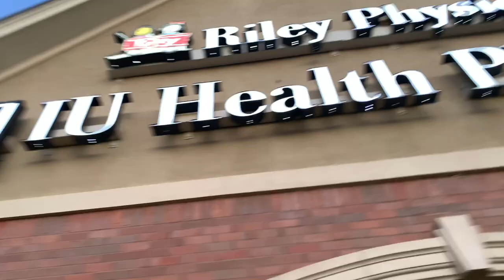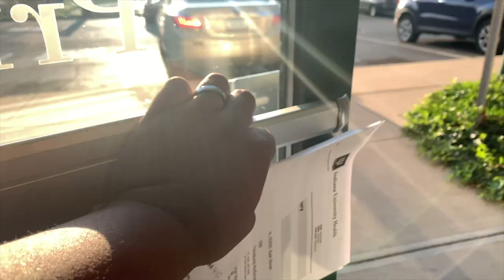No Longer PreDiabetic 😁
I was told 3 months ago that I was pre-diabetic, something I never even dreamed I could be. So I changed my life and did my best to stick to a goal and today I achieved it. I wanted to share that with you.

Thanks so much for coming by and watching my video! I’d love to connect with you :)

Upcoming Videos in 2019:
- Travel Vlog to Mexico and Puerto Rico (March)
- Indianapolis Street Interviews (Late February)
- Indiana Youtuber Collabs (1 every month)
- Multicultural Interviews (1 every month)

My Equipment:
Vlog Camera - iPhone Xs
Action Camera - Rylo
Cinematic Camera - Nikon 3300
Video Editing: Rylo App & Final Cut Pro X

MUSIC
Sunrise by More Life from Arlist.io
Endless Summers by Rex Banner - Millennial Uplifting Bangers Vol 2 from Arlist.io